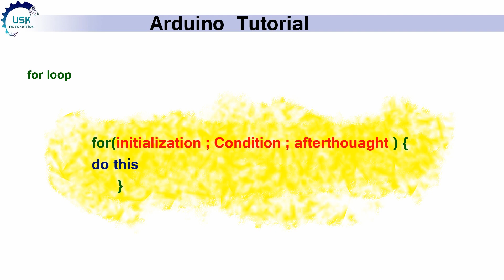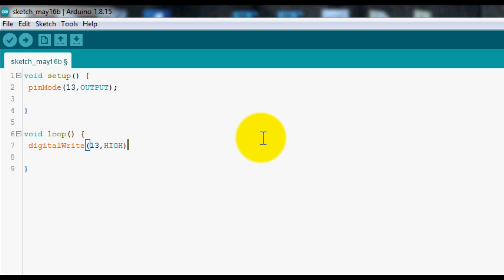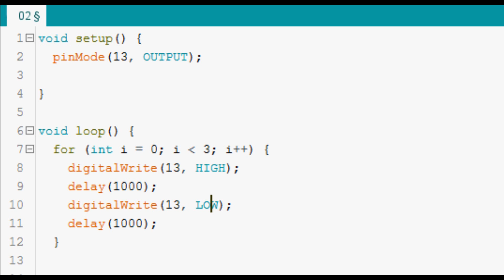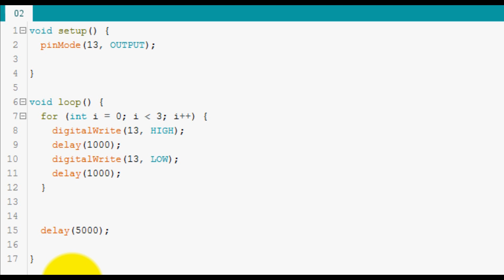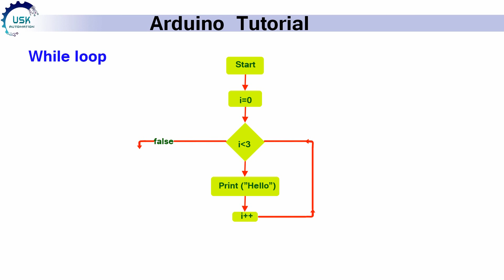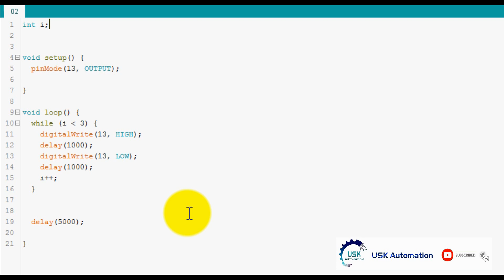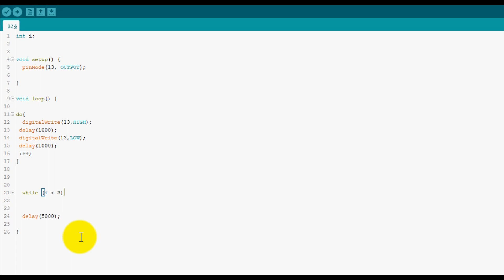Arduino Tutorial 03 | for ,while and do while loops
Arduino Tutorial 03